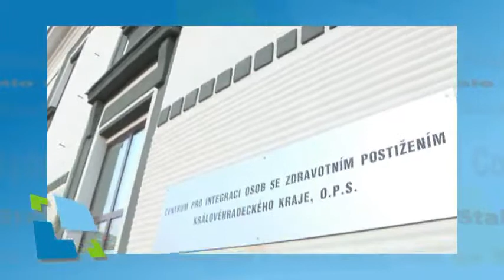Stalo se - říjen 2015